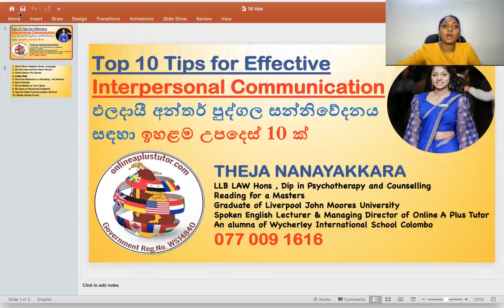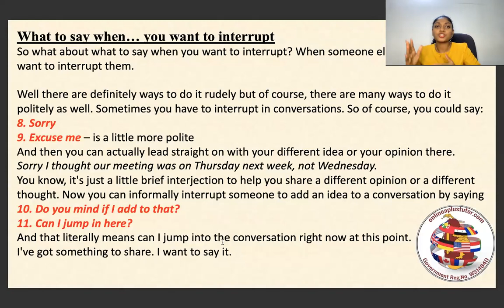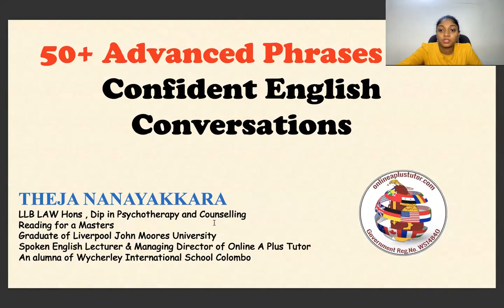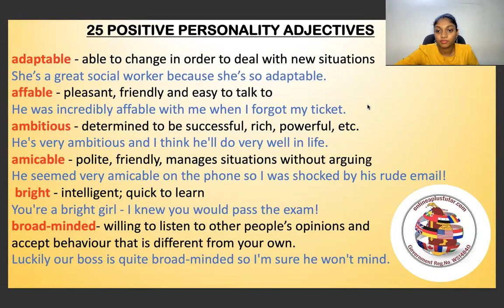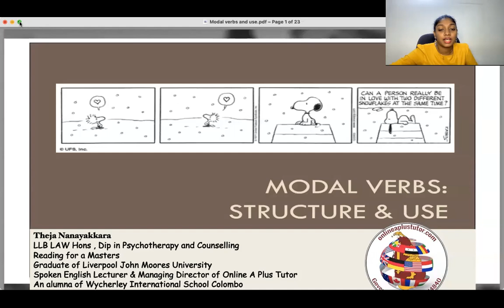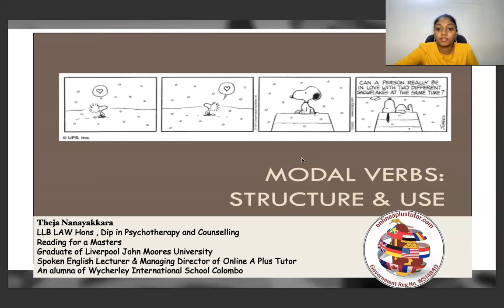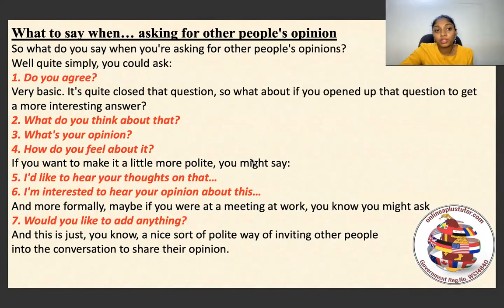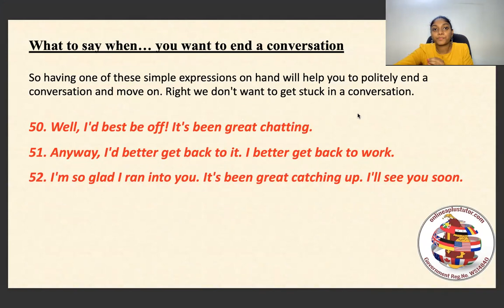Advanced Spoken English for PROFESSIONALS "GROUP 6" කඩිනම් පාඨමාලාව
🟢 බොහෝ දෙනාගෙන් ඉල්ලීම පරිදි මාස දෙකහමාරක SPOKEN ENGLISH for PROFESSIONALS කඩිනම් පාඨමාලාව November 3 ආරම්භ වේ 🟢
 🔥 සම්පූර්ණ පාඨමාලා ගාස්තුව Rs 10,000🔥
🔵 බදාදා රාත්‍රී 8.30 සිට 10.30 දක්වා 🔵
🟥 අති සාර්ථක හයවෙනි කණ්ඩායම 🟥  GROUP 6
🟨 NEW GROUP - WEDNESDAYS 8.30pm to 10.30pm 🟨
From NOVEMBER 3rd onwards
Online A Plus Tutor